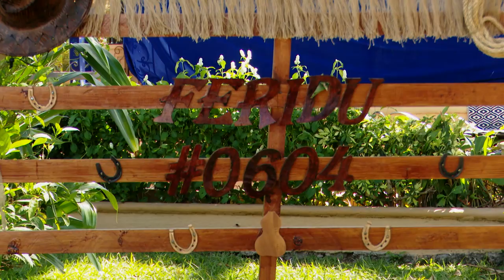Duyure, Choluteca celebra su Feria Patronal en honor a la Virgen de Candelaria